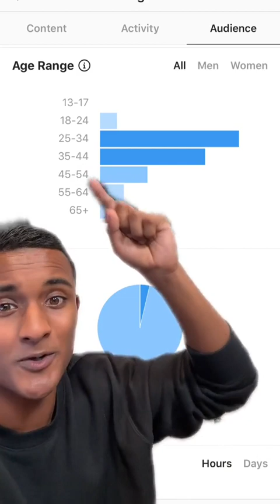Why Prime Is A Genius Business Idea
Here’s part 2 on the Speed Merch sales reveal video and a breakdown of why KSIs & Logan’s prime ventures was a real big brain move for them
Shopify Dropshipping, Ecommerce tips, Dropshipping tips, dropshipping secrets, Ecom secrets, Influencer Marketing, How to find great influencer, how to run influencer promotions, influencer marketing 101, How to get positive ROI with influencer, Influencer marketing secrets, what to look for in influencers, how to identify high quality influencers, Influencer marketing hacks, Building an ecom brand, how to use influencers for my shopify store, how to scale my store with influencers, how to select which influencers to use, influencer marketing techniques, how to work with influencers on shopify, Shopify influencers 2022, does influencer marketing on Shopify still work in 2022